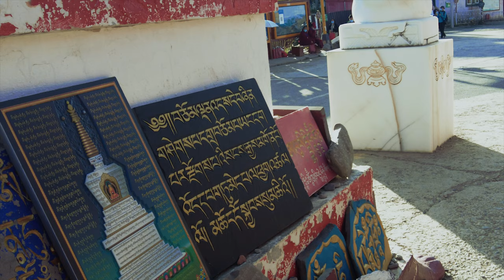【vlog】【川西6天5夜色达篇】Pocket 2拍摄